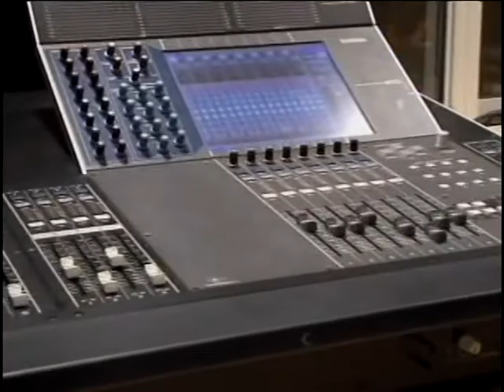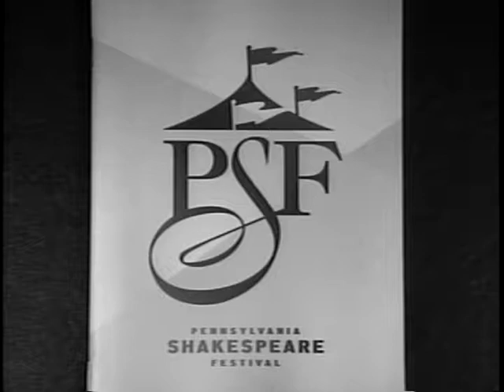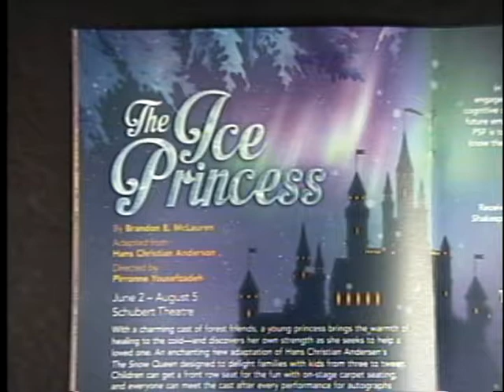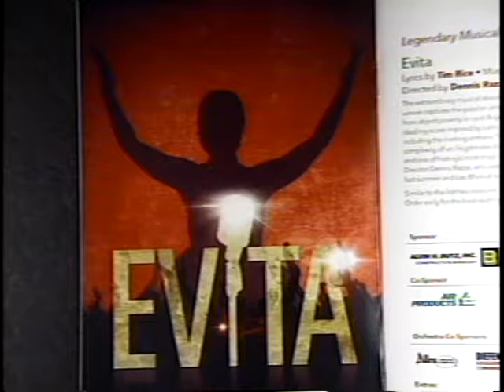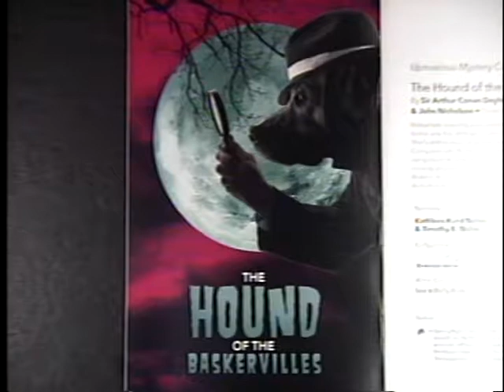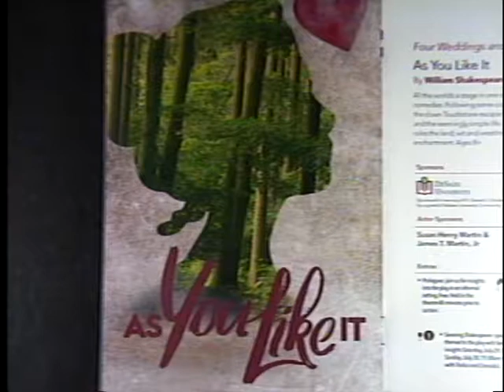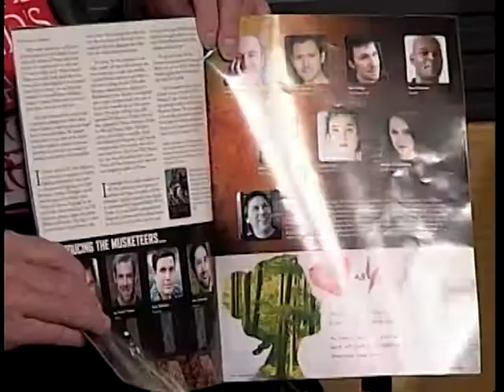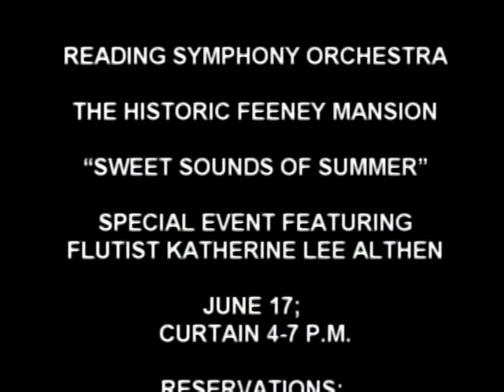Pennsylvania Shakespeare Festival season preview 5-17-17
Get details on the Pennsylvania Shakespeare Festival from Jared Goldstein, Jake Brinkman and David Edgar Guest on Backstage.